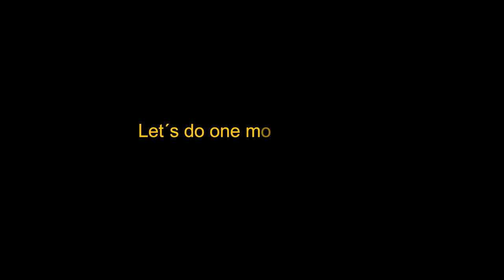🎦 V#38 Fastest LC Racing EMB-T 1/14 Truggy !!! Getting closer to 100 MPH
***This video shows my other attempts to hit 100 MPH with this 1/14 scale RC Truggy.

Top Speed in this speed run is 157 km/h (97.5 MPH), so we need a little bit more fine tuning to reach our 100 MPH goal. 😀

the previous videos if you are intrested to know the setup.

2) Brushless Motor  : XK-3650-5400 KV :

3) ESC (Electronic Speed Controller) 120 Amp :

4) SkyRC GPS Speedometer:

5) Recommended Transmitters :
a) Flysky FS-GT3C
b) Flysky FS-GT5
c) Flysky FS-NB4

6) Receivers :
a) For Flysky FS-GT3C
b) For Flysky FS-GT5 with Gyro
c) For Flysky FS-NB4 with Gyro

*** Smart Lipo Battery Tester-Balancer :

*** IMAX B6 Lipo Balanced Charger:

*** My other FAVORITE RC CARS :
     1)  1/18 Scale Buggy ( Wltoys A959-B ) :
     2)  1/12 Scale Buggy ( Wltoys 124019 ) :
     3)  1/12 Scale Desert Buggy ( Wltoys 124018 ) :
     4)  1/10 Scale Buggy ( Wltoys 104001 ) :